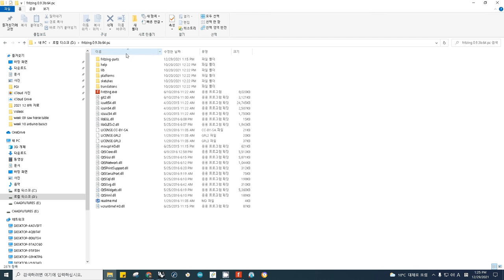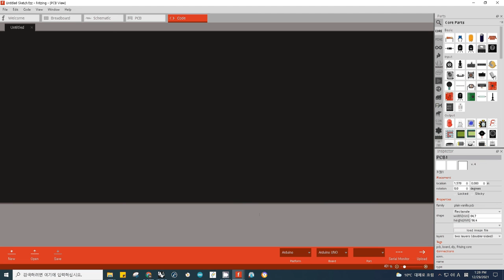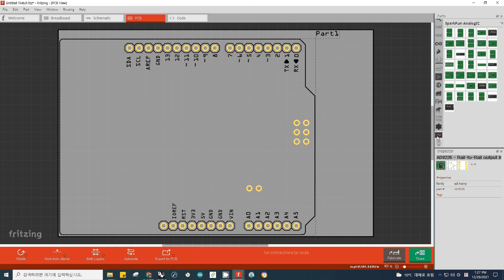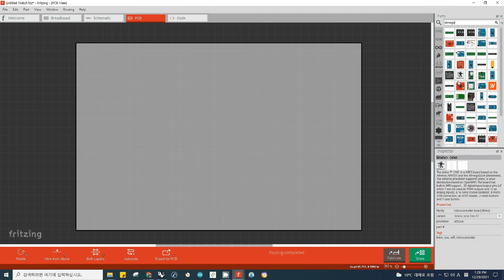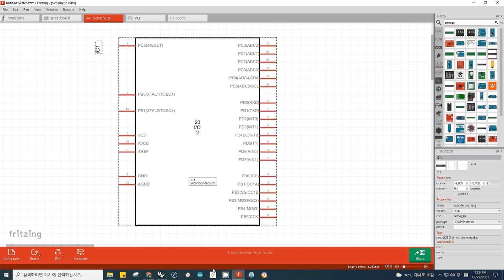003 atmega328 add